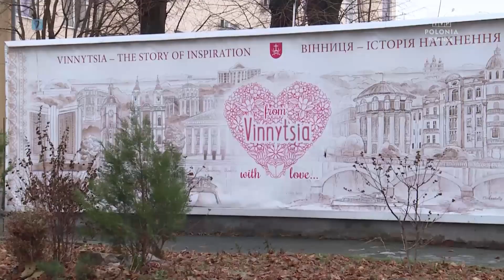Wschód - „Kolęda z naszym Barwinkiem”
Program realizowany w atmosferze Bożego Narodzenia, kiedy mieszkańcy Winnicy oczekują na koncerty kolęd i pastorałek wykonywanych przez Narodowy Zespół Pieśni i Tańca „Barwinek”.

Przez cały rok młodzi artyści podróżują po całym świecie ,prezentując ukraiński folklor i organizują zbiórki charytatywne. Niemal od pierwszych dni rosyjskiej agresji na Ukrainę występowali we Francji, Niemczech, Hiszpanii i wielokrotnie w Polsce, zbierając środki na pomoc dla wojska. Na święta zawsze wracają do swego rodzinnego miasta. Ukraińskie, ale również polskie bożonarodzeniowe pieśni, rozbrzmiewają w szkołach, szpitalach i domach dziecka, niosąc ludziom radość i nadzieję tak bardzo potrzebną wszystkim, którzy od wielu miesięcy żyją w kraju ogarniętym wojną.

Uczestniczyliśmy w koncercie dobroczynnym zorganizowanym dla dzieci z Ośrodka Szkolno - Wychowawczego w Winnicy. Większość wychowanków tej placówki przebywa od początku wojny w Polsce. Ta garstka, która pozostała w Winnicy otrzymała prezent w postaci koncertu od zespołu Barwinek, a od polskiej delegacji świąteczne paczki.

Winnicki zespół pieśni i tańca, to grupa wyjątkowa. Wszyscy są ze sobą zaprzyjaźnieni. Rodzice , młodzi artyści i pedagodzy, tworzą jedną wielką rodzinę. Wspólnie przeżywają dolegliwości wojny. Są niezwykle aktywni. Zebrane środki podczas koncertów w wielu europejskich krajach, przekazują dla wojska. Ale również wspomagają na miejscu tych, którzy w tej wojnie ucierpieli. Opiekunowie grupy stworzyli w Winnicy wyjątkową artystyczną szkolę, w której dzieci nie tylko zdobywają wiedzę, rozwijają swoje muzyczne zdolności, ale również uczą się jak postrzegać drugiego człowieka, potrzebującego pomocy.